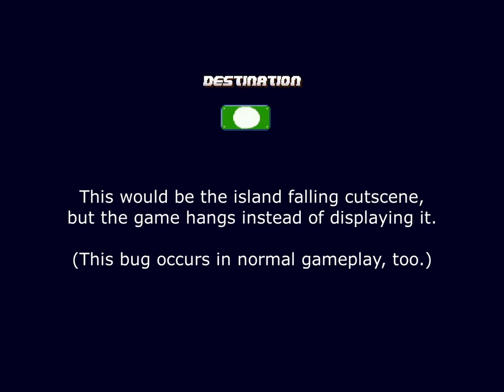The GOG release of Cave Story+ is flawless and contains no bugs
Just an ordinary playthrough of Cave Story+ from GOG.com...